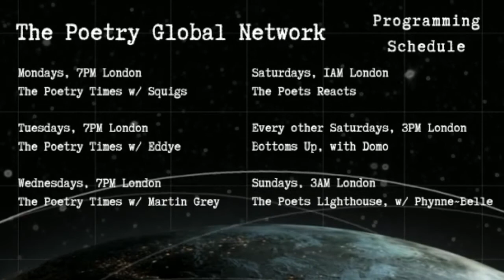The Poetry Times w12 with Martin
About us:
Twiiter: @ThePGNofficial

Links of the news↓↓
1.   Aesthetica Magazine

2.  BBC Upload

3. Film and Video Poetry Symposium

4.  Paul Hamlyn Foundation

 5. A Different Image: The Legacy of Broadside Press

6. Adam of Ife: Black Women in Praise of Black Men

7. Booker T & Them: A Blues, by Bill Harris